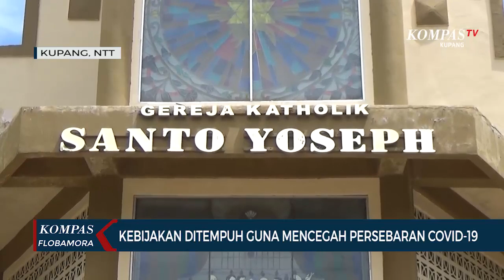Cegah Covid-19, Keuskupan Agung Kupang Tiadakan Misa di Gereja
KUPANG, KOMPAS.TV - Keuskupan Agung Kupang secara resmi mengeluarkan himbauan pada Jumat hari ini, untuk meniadakan atau menunda perayaan ekaristi pada hari minggu dan devosi jalan salib di gereja selama satu minggu ke depan.

Kebijakan ini ditempuh sebagai langkah mencegah persebaran virus corona di tengah umat saat mengikuti perayaan misa serta perayaan lainnya secara bersama-sama di gereja. Pihak Keuskupan Agung Kupang juga mengimbau seluruh umat katik di Wilayah Keuskupang Agung Kupang untuk berdoa di rumah masing-masing, selama tidak ada aktivitas pelayanan liturgi di gereja.